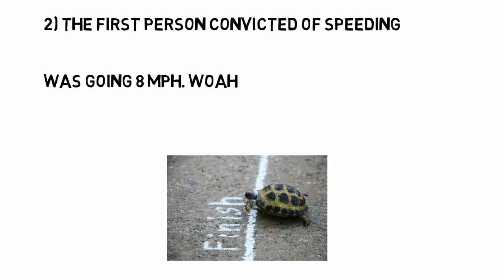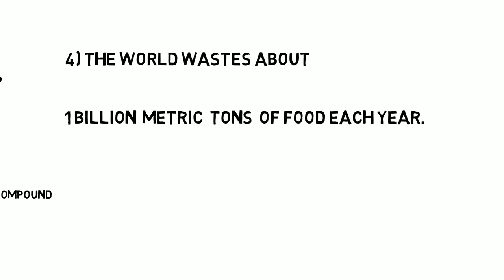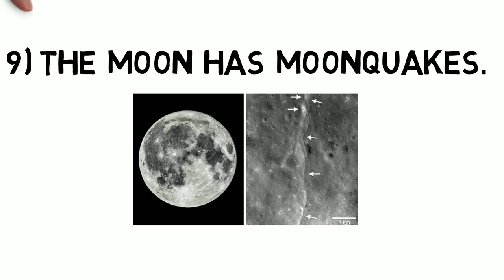Amazing Facts| पृथ्वी पर सबसे छोटा Reptile || Random facts| Shorts 126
Daily-Dose-Of-Knowledge